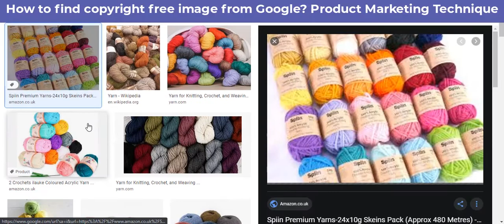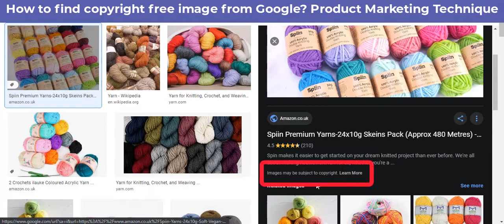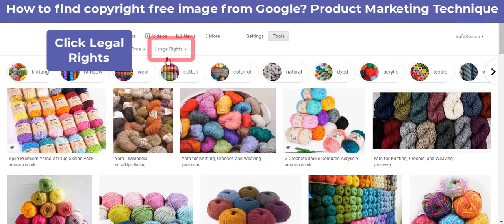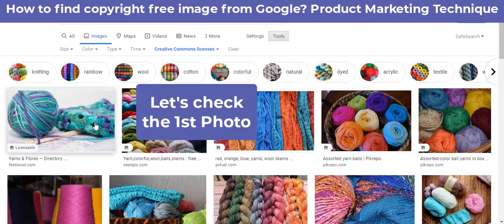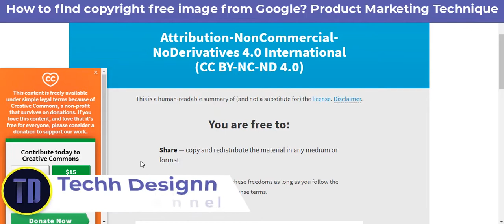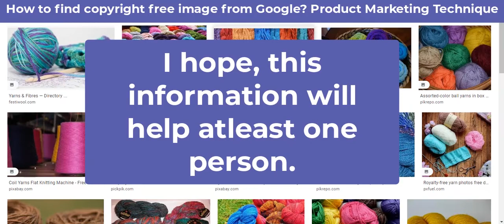Free Stock Photos From Google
About This Channel:
The idea behind the formation of Techh Designn was simple: to share knowledges and helps of technology and design.  We have stayed true to our roots by making Techh Designn a place where our viewers are always welcome to share their views and needs about technology and design. To make this community helpful, suggestions are highly appreciated.
to see more of my videos in your feed!